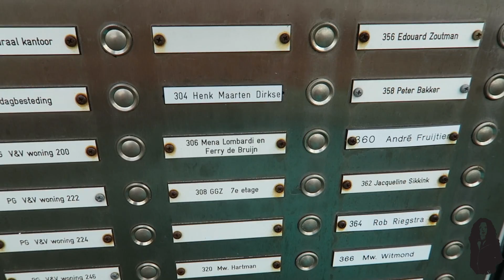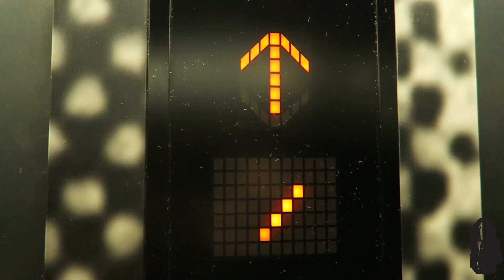VLOG #42 OHNEE ADE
Scriptie, shooten en dan toch nog tijd voor ADE?

HAAIII, ik ben Elio Heres, blogger over mode, uitgaan en reizen. Ik heb al op jonge leeftijd op de harde manier geleerd dat echt geluk alleen kan voortkomen uit volledig jezelf zijn. Ik vind het dan ook super leuk om in alles wat ik doe jou te inspireren om ook meer jezelf te zijn.

Iedere dinsdag om 15:30 komt er een vlog online en vaak nog een extra video over mode, nachtleven, reizen of  hoe meer jezelf kan zijn. Daarbij ook nog make-up tutorials, tag video’s en nog veel meer! Ook geef ik je een kijkje in hoe mijn week er uit ziet in wekelijkse vlogs. Dat zou ik echt te gek vinden.

Because if you’re not yourself, then who are you?

Koeskoes!